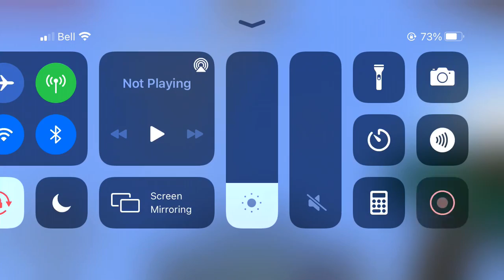Crafting and Going Through a Nether Portal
Is it good or bad I use crying obsidian on my portals?